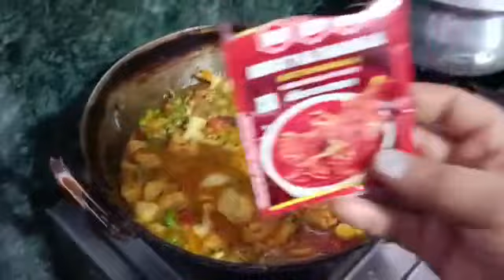Aalu gobhi ki sabji